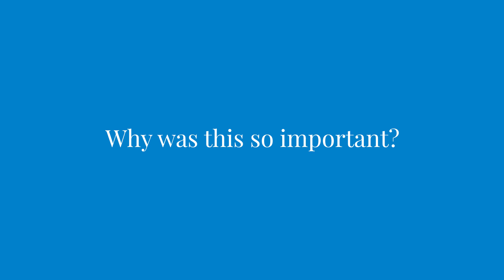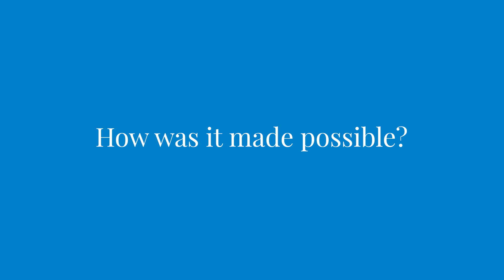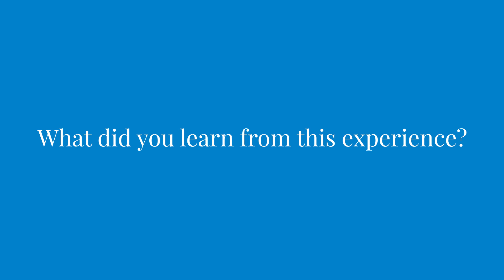Dengue : Comment cette découverte a permis d'améliorer le diagnostic de la maladie ?| Témoignage 🥼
Dans cet vidéo, Marie Flamand, cheffe de groupe dans le laboratoire Virologie Structurale, raconte comment sa découverte d’un nouveau marqueur pour diagnostiquer l’infection par le virus de la dengue a conduit à la mise sur le marché d’un kit de diagnostic.

Découvrez les témoignages inspirants des chercheurs de l’Institut Pasteur, dont les travaux ont pu bénéficier à la santé humaine.

Centre de recherche biomédicale de renommée internationale, l’Institut Pasteur, créé en 1887 par Louis Pasteur, a pour mission de contribuer à la prévention et à la lutte contre les maladies, en France et dans le monde, par la recherche scientifique et médicale, l’enseignement, et des actions de santé publique. Depuis sa création, 10 chercheurs de l’Institut Pasteur ont reçu le prix Nobel de médecine.

Découvrez sur cette chaîne des contenus sur les grandes découvertes scientifiques, des portraits de scientifiques, des conférences, des projets innovants, ainsi que des contenus pédagogiques pour mieux comprendre les enjeux de santé et les avancées en biologie.